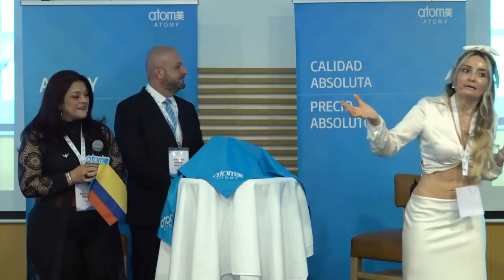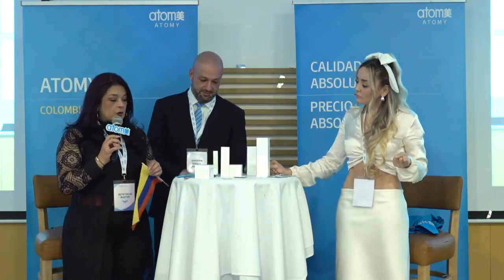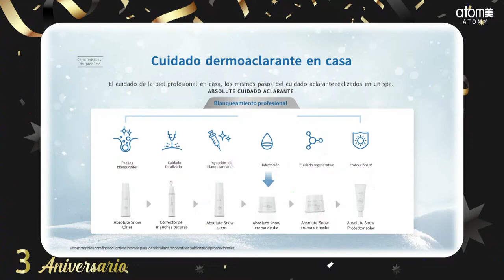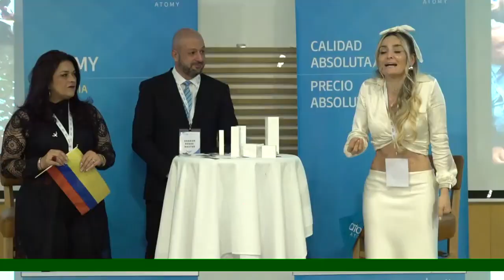Atomy Colombia NUEVO PRODUCTO Absolute Snow Cuidado Aclarante Profesional Todo El Dia